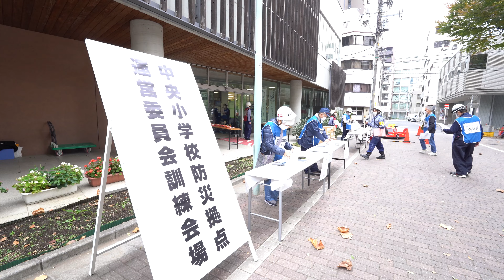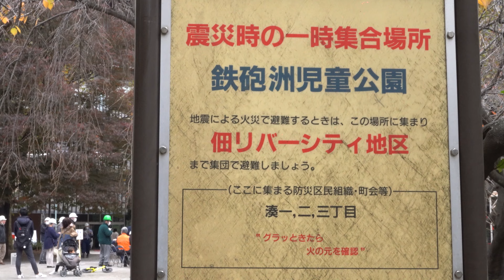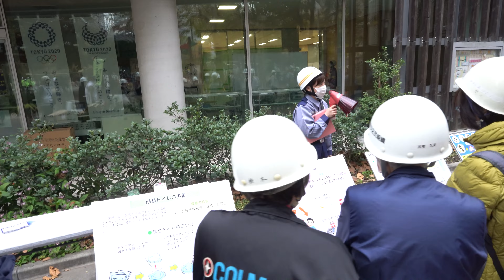中央区 中央小学校防災拠点開設訓練 2022年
中央小学校防災拠点運営委員会訓練
2022年11月20日